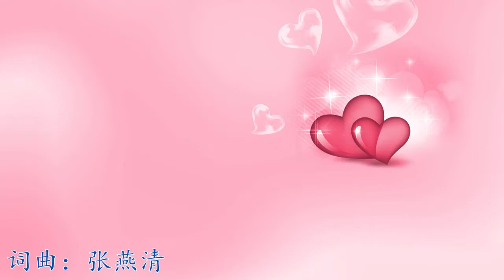廖棋豪 (Patrick Liaw)-《因为你的爱》